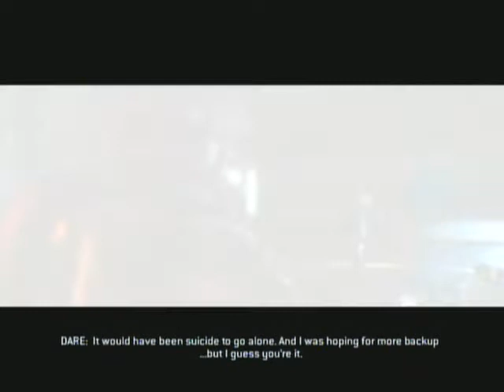Let's Play Halo 3: ODST - Part 18